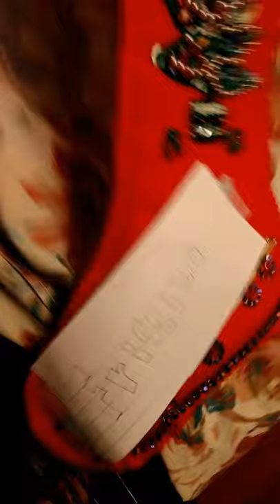Definitely getting coal in his stocking